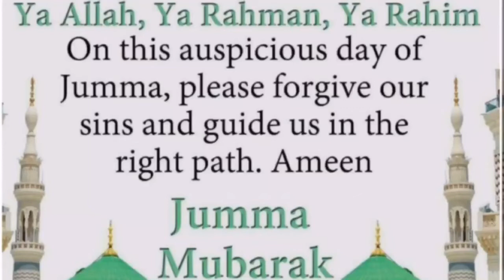Jumma Mubarak WhatsApp Status || WhatsApp Status 30 Second Spacial - RayanAyat’s Vlog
Jumma Mubarak Whatsapp Status || Whatsapp Status 30 Second Spacial

Hope you will enjoy my videos and always be with me and “SUPPORT” me💞